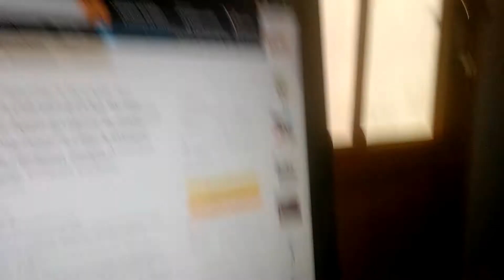TATTLETALE PLUSH AMAZON